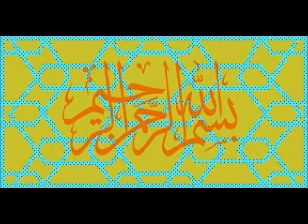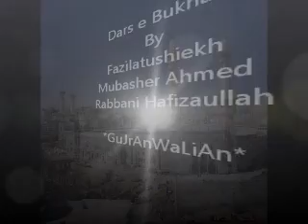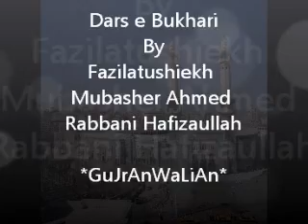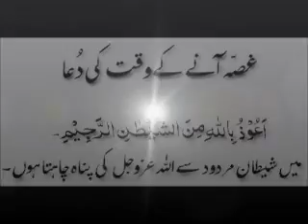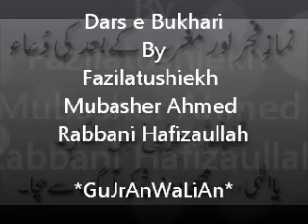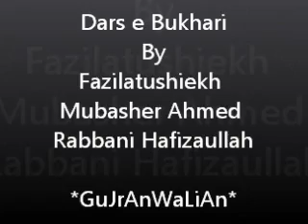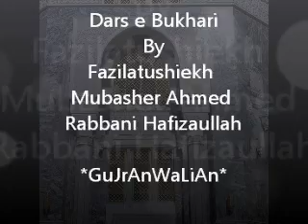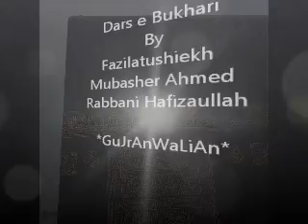Dars e Bukhari - 8 - Shiekh Mubasher Ahmed Rabbani Hafizaullah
Dars e Bukhari 8
     BY
Shiekh Mubasher Ahmed Rabbani Hafizaullah